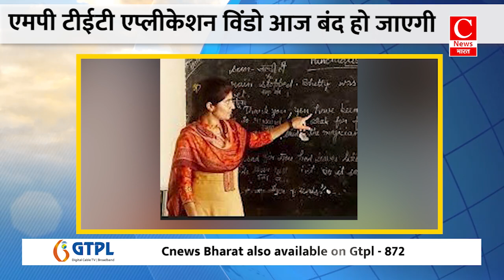आज होगा सैनी सरकार का शपथ ग्रहण || Cnews Bharat